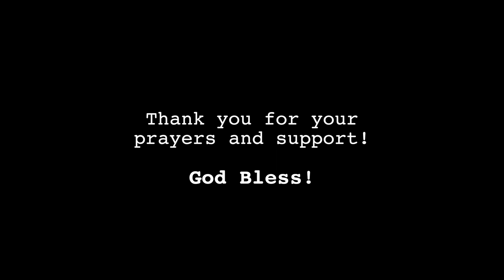Life for Christ Fall 2018 Missions